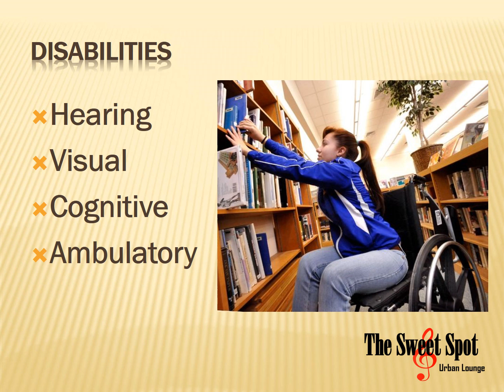Sweet treats 20x20 2 mins